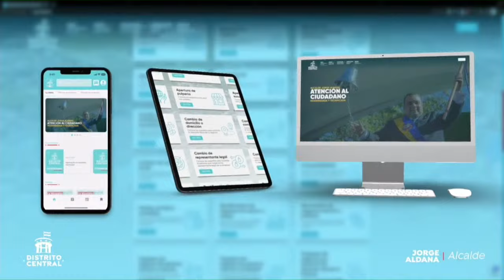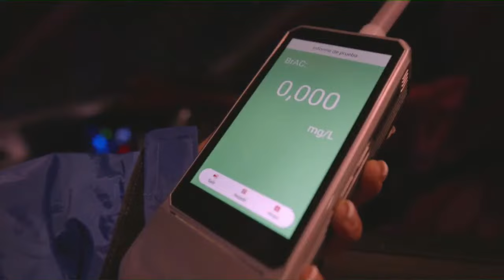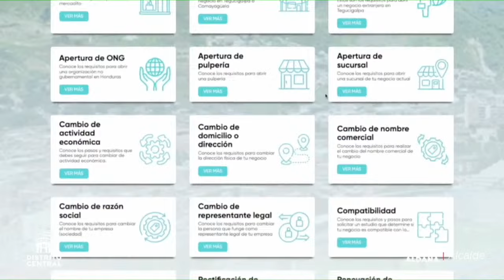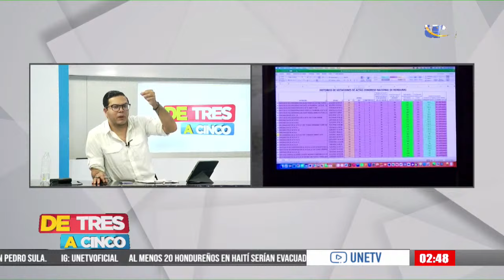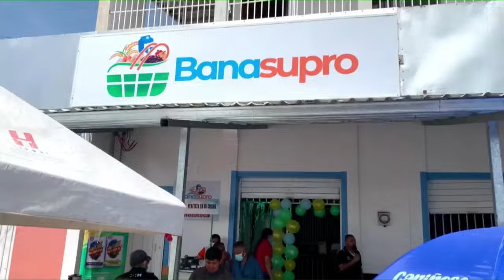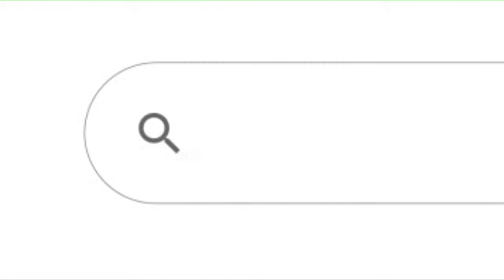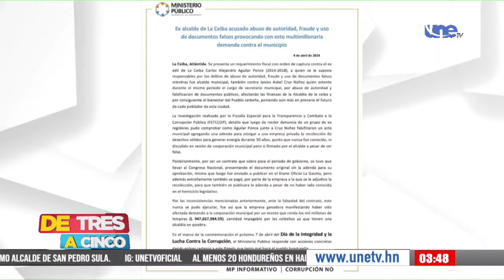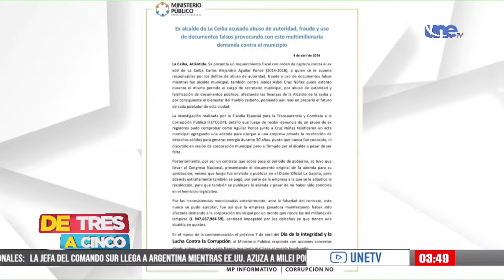DE TRES A CINCO 4/4/2024